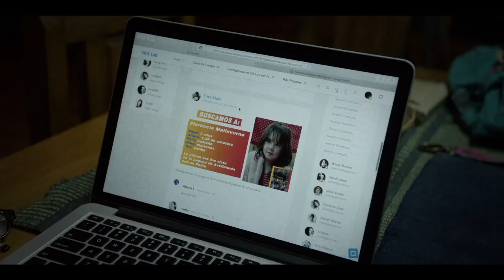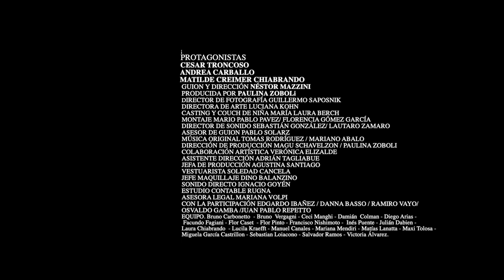CUANDO OSCURECE - Tráiler - Dirección: Néstor Mazzini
Dirección: Néstor Mazzini
Con César Troncoso, Andrea Carballo y Matilde Creimer Chiabrando
Tráiler original: Banda Aparte
Estreno en Argentina: 24 de noviembre de 2022